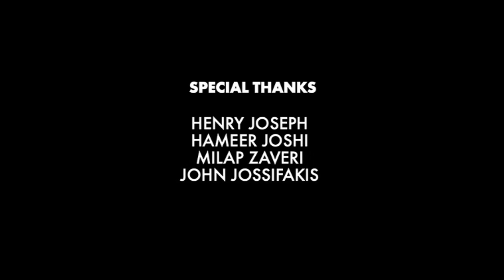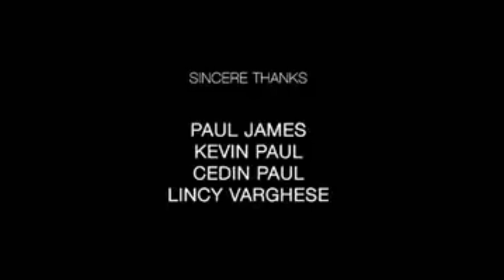Tiger Zinda Hai Full Movie | Salman Khan | Katrina Kaif | Ranvir Shorey | Review & Facts HD